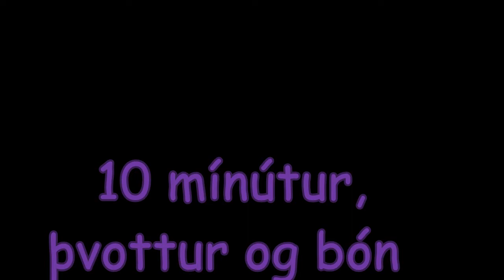Bilaþvottur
Ótrúleg græja sem við fjárfestum í hjá Bergur-Huginn ehf.  Nú eru bílarnir alltaf hreinir.